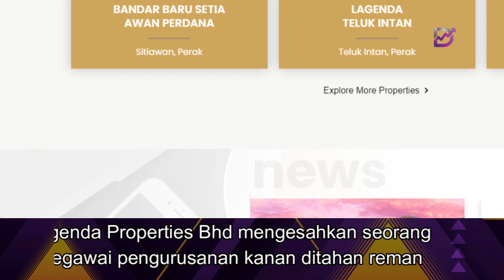Lagenda Properties sahkan pengurusan kanan direman SPRM, saham merudum 29.52%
"Lembaga Pengarah ingin memaklumkan kepada pemegang saham dan pihak berkepentingan lain bahawa operasi kumpulan kekal tidak terjejas oleh peristiwa di atas.

“Pelbagai unit operasi kumpulan telah dan berada di bawah jagaan pelbagai ketua unit yang mempunyai rekod prestasi yang terbukti.